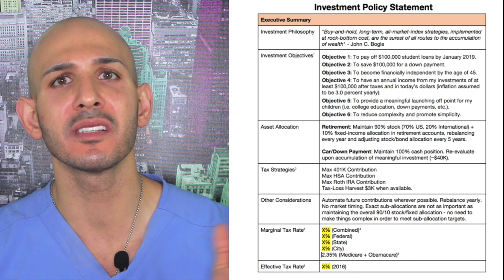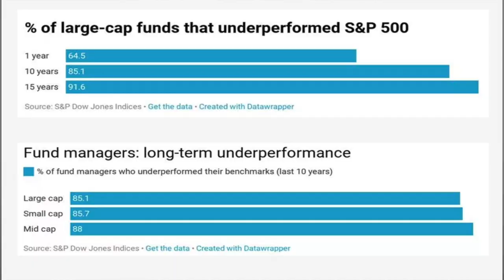Rich Dad, Poor Dad MEETS Rich Doctor, Poor Doctor | Physician Finance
The infamous financial book, Rich Dad Poor Dad, by Robert Kiyosaki, is a fundamental financial novel comparing the "rich dad" mentality vs. the "poor dad" mentality. The rich dad builds wealth and recognizes the importance of paying yourself first, while the poor dad works paycheck to paycheck and doesn't acknowledge saving his income. While Rich Dad, Poor Dad is a great novel into the world of finance, it doesn't do much for the healthcare professional. Let us introduce Rich Doctor, Poor Doctor, the tale of 2 successful physicians that work hard, make good income, but one is rich and the other one is poor. Rich Dad, Poor Dad meet Rich Doctor, Poor Doctor.

Dr. Rich stuck to some principles in his journey to building his/her wealth and those principles demonstrate a tale of proper financial planning and early sacrifices. Dr. Rich took the following steps on his/her journey to wealth and riches:
A written investment plan;
A well thought out plan that could actually tell where the money goes each month, about how much they have and will need for retirement and college, and what their investment returns have been; and
Started early and always continued financial education
Dr. Rich took the time to become financially literate through reading, learning, and networking in order to expand his/her financial knowledge and skills.

Just like Rich Dad, Poor Dad, Dr. Rich minimized debt and managed necessary debt well. He never owed as much in student loan debt as you still do. He made it a point to pay all bad best early and used good debt to leverage income producing assets such as real estate and his business to build wealth. He saved 20% of his income for retirement beginning the day he finished residency...rich dad, poor dad doesn't mention much about student loan debt.

Dr. Rich got a second job and was focused on create second source of income and quickly learned to sacrifice his time and use his skills early to maximize his income potential by working additional locumal positions and at other hospitals. Dr. Rich reinvested all that income into assets and businesses that still generate him income to this day.
Dr. Rich favored a passive investing approach and realized that stock pickers and market timers cant outperform the market when costs are included as such he favored low cost index fund investing. Dr. Rich was NOT afraid to take ownership risk and believed in owning rather than borrowing!

Dr. Rich insured against catastrophe through own occupation disability insurance, term life insurance, and made it a point NOT to mix insurance and investing! Dr. Rich, made it point protect his assets, plan his estate and ALWAYS staying the course. Never  sold during a bear market and always stuck to his investing plan and got a will and trust and consulted with an attorney once his assets approached the estate tax exemption limit. Dr. Rich didn't care what others thought, just like Rich Dad, and preached the same advice as when someone came to them for money advice.

Dr. Poor made many decisions that resulted in the financial bind he finds himself in:
He let societal and family expectations guide his purchases and lifestyle and allowed the pent up deferred gratification get the best of him resulting in poor financial decisions. Therefore, it resulted in:
1. Using credit cards
2. Buying too big of a house
3. Spending too much on a wedding
4. Allowing lifestyle to creep upwards with increased income

Dr. Poor found himself the Target of the financial industry and didn’t realize until it was too late that the person giving him advice is just a salesman in a suit looking out for his own best interest.
Dr. Poor lacked understanding of the progressive tax code and lived life with a sense that money is a renewable resource and that spending brings happiness resulting in him always spending all the money in his checking account.

Top Recommended Books:
Think and Grow Rich – Napolean Hill
Richest Man in Babylon: 1926 Edition – George S. Clason
White Coat Investor: A Doctor’s Guide to Personal Finance and Investing – James M. Dahle, MD
The Four Pillars of Investing: Lessons for Building a Winning Portfolio – William J. Bernstein
A Simple Path to Wealth – J.L Collins
The Boglehead’s Guide to Investing - Wiley